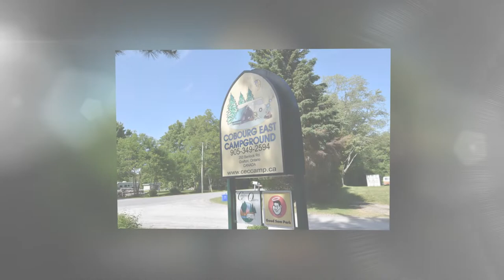Cobourg East Campground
Good Sam Campground & RV Park
A little piece of heaven in Grafton, Ontario... close to Lake Ontario. Enjoy!